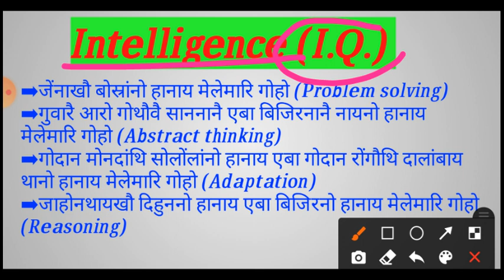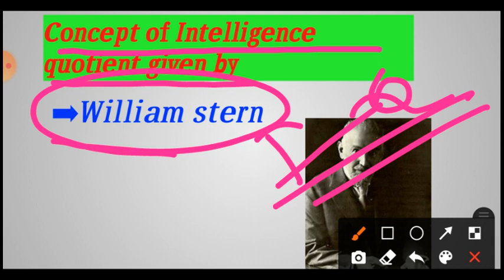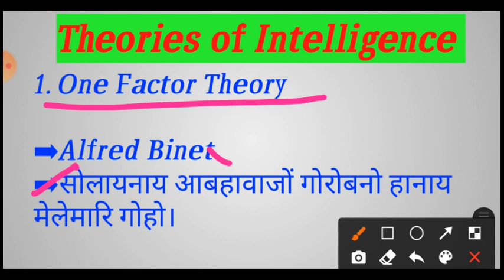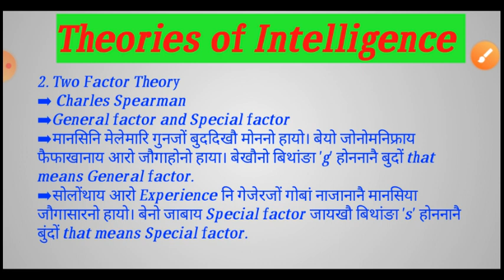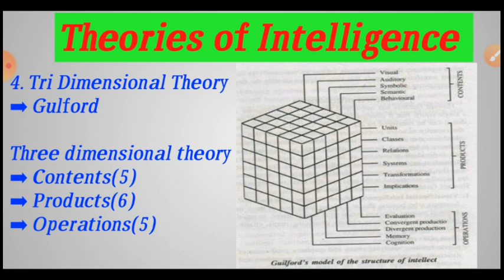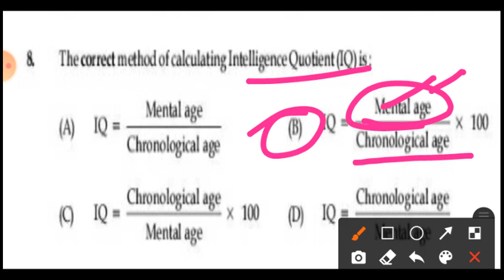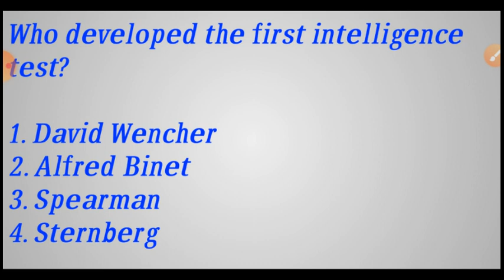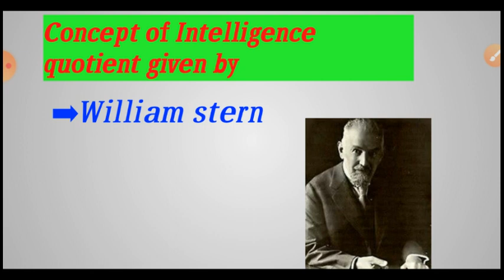Intelligence(I.Q.) theories /Assam tet 2021//explanation //